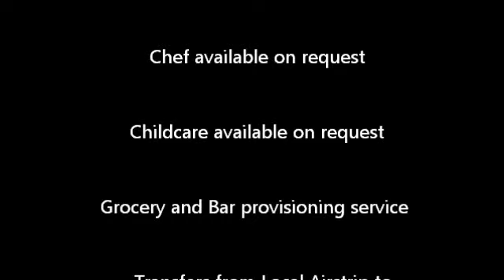La Perla Del Caribe, Villa Sand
Relax and enjoy your stay at Villa Sand.
La Perla Del Caribe, Ambergris Caye, Belize CA